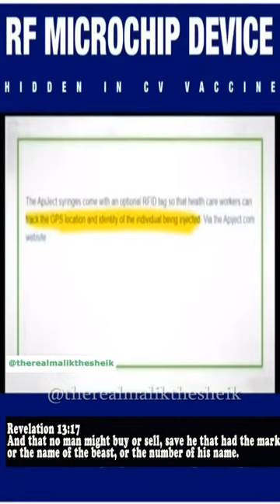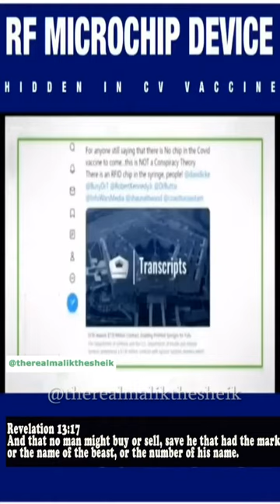Have You Been Microchipped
Chances are tat you've been microchipped if you've accepted a vaccination recently, especially if you've used the self administered type